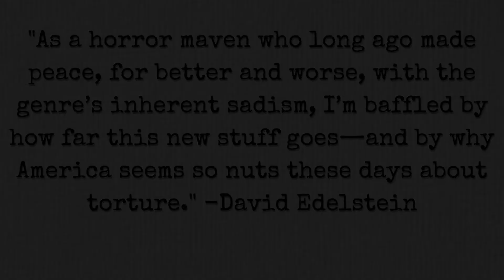The 2 Most Despised Words In Horror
Happy Halloween! Enjoy this video essay/t0rture corn retrospective, as a treat.